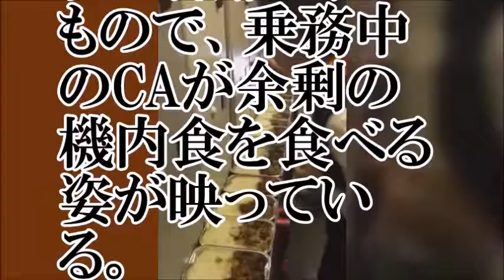【中国LCC】つまみ食いを撮影したCAを停職処分【ちゃんねる大和】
【出典】
アフロ

【お勧め動画】
【海外の反応】日本便に乗務した中国人CAが感じた「日本人の素晴らしさ」とは！？ 中国の利用者ってそんなに酷いの？
韓国LCCの客室乗務員、機内で中国人のお年寄りを殴る？―中国ネット意外な声
中国人観光客が機内（LCCタイ・エアアジア）で大暴れ！CAに熱湯かけるわ飛行機爆破するとか脅迫
海外衝撃映像　客の機内食をつまみ食い、がバレてクビになったスチュワーデス　中国 ウルムチ航空
【海外の反応】 外国人CAが語る「日本ほど突出した異常な国は無かった」日本便に乗務した中国人ＣＡが感じた日本の素晴らしさ【ココデミル】
【海外の反応】中国人CA「日本人に思わず嫉妬した」世界が認めた明らかな違いに愕然！【すごい日本】
中国人ＣＡが語る北京からドバイに飛んだあるフライトの経験「中国人と日本人の違い」に愕然！
【閲覧注意】よく見ると怖い！ 中国のＣＡの審査レベルが高すぎてヤバイ！ 写真 画像まとめ
「乗客が日本人だと仕事が楽」中国人ＣＡの本音 Real intention of the Chinese CA &quot;Japanese passengers to ease my work.&quot;
マナーがないキチガイ中国人に 美人客室乗務員がブチギレた結果www